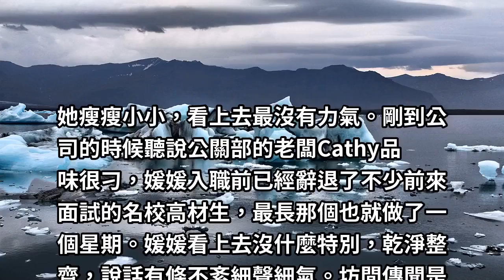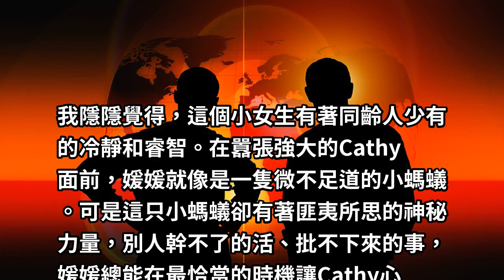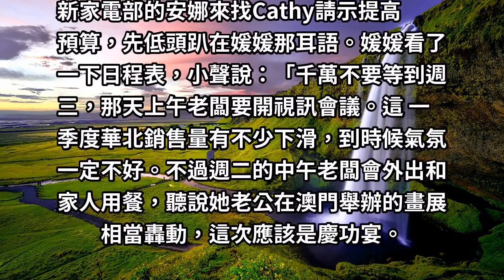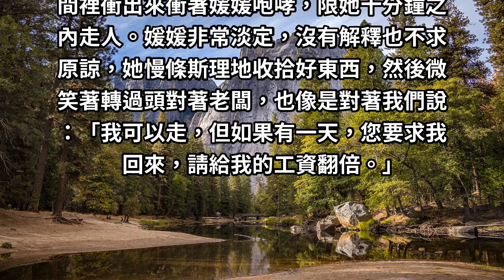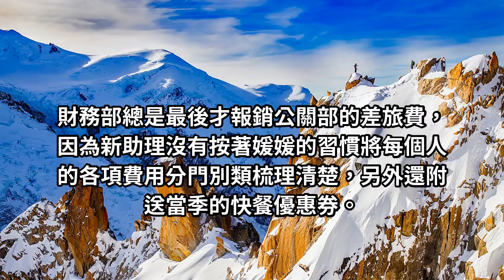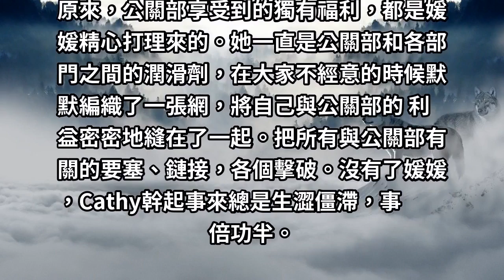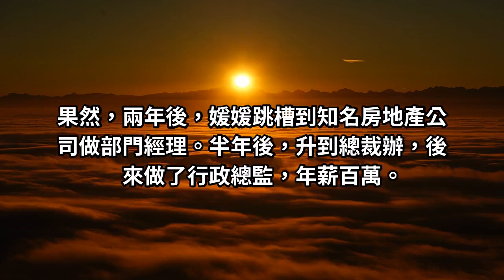老闆無情辭退她，她臨走前說：「有天您求我回來，請給我薪水翻倍！」老闆當笑話，幾天後她笑著回來！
真的超打臉老闆的啊！